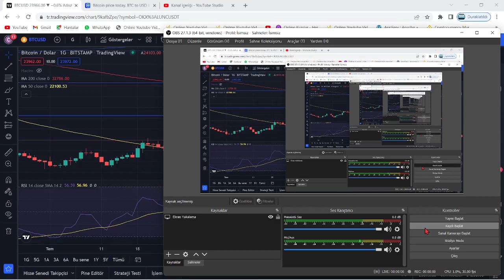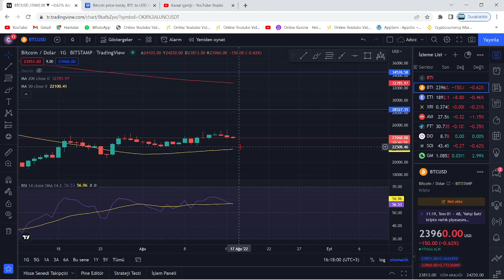O ÜLKEDEN KRİTPO VE BİTCOİN'E ATILIM GELDİ!🚀1 GÜNDE 2 BİTCOİN MÜJDESİ!🔥DEV BANKADAN BORSA GELİŞMESİ🚀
Bu videoda anlatılanlar yatırım tavsiyesi değildir.